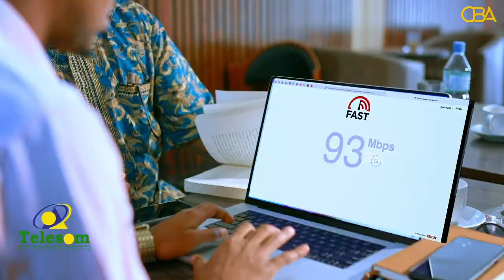Somaliland oo soo bandhigtay jadwalka cusub ee xiliyada eedaanka iyo wakhtiyada salaadaha la oogayo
Xukumada Somaliland ayaa soo bandhigtay jadwalka cusub ee  xiliyada eedaanka iyo wakhtiyada salaadaha la oogayo.